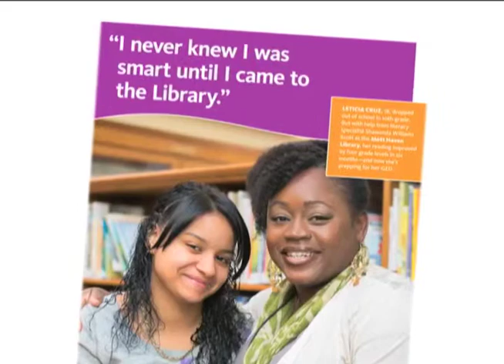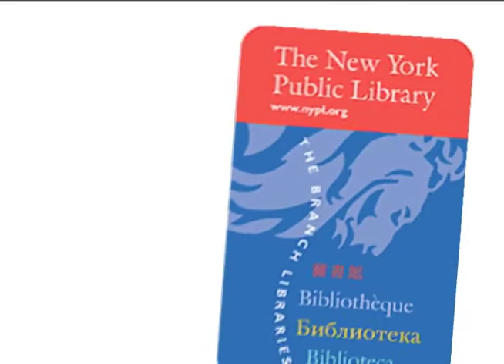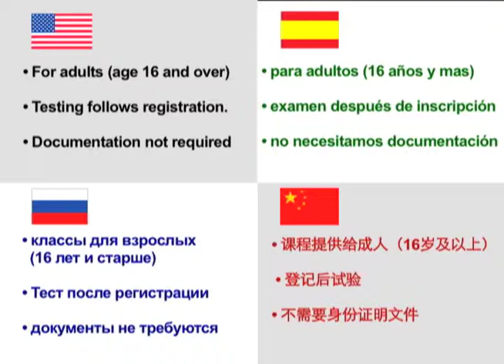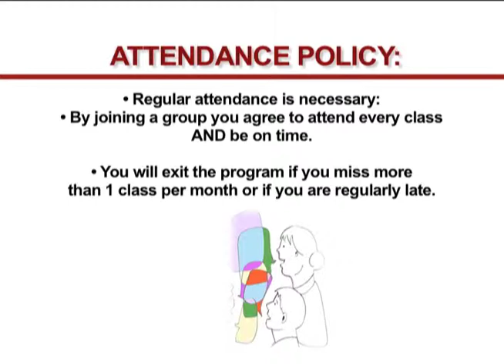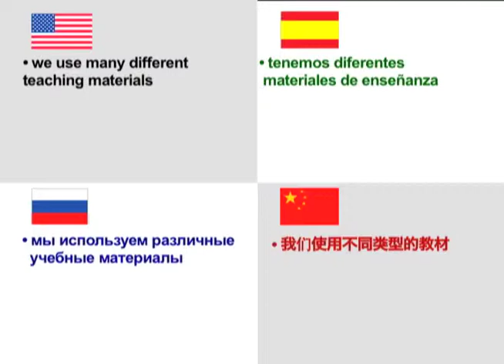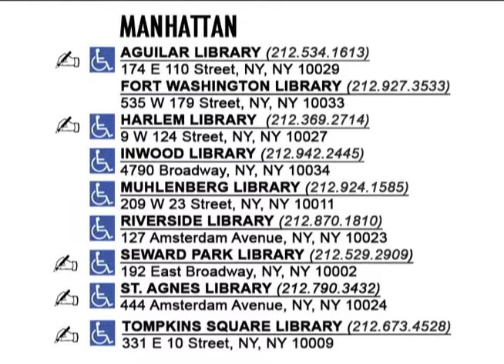ALC_info_session_Sep_12_2012.mov